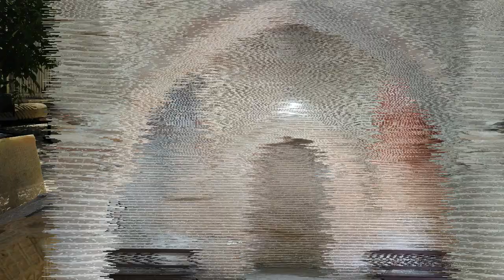ECBATANA هگمتانه - گذری تابستانی در *NO ANY REUSED NOR THIRD-PARTY CONTENT INCLUDED*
*NO ANY REUSED NOR THIRD-PARTY CONTENT INCLUDED* : ALL MATERIALS IN THIS VIDEO HAVE BEEN FILMED AND EDITED BY OWNER OF THIS CHANNEL *

Ecbatana (/ɛkˈbætənə/; Old Persian: Hagmatāna or Haŋmatāna,[1] literally "the place of gathering", Aramaic: אַחְמְתָא‎, Ancient Greek: Ἀγβάτανα in Aeschylus and Herodotus,Ἐκβάτανα, Akkadian: 𒆳𒀀𒃵𒋫𒉡 kura-gam-ta-nu in the Nabonidus Chronicle) was an ancient city in Media in western Iran.

 It is believed that Ecbatana is in Hagmatana Hill (Tappe-ye Hagmatāna), an archaeological mound in Hamedan.

According to Herodotus, Ecbatana was chosen as the Medes' capital in the late 8th century BC by Deioces.Under the Achaemenid Persian kings, Ecbatana, situated at the foot of Mount Alvand, became a summer residence. Later, it became the capital of the Parthian kings, at which time it became their main mint, producing drachm, tetradrachm, and assorted bronze denominations. The wealth and importance of the city in the Persian empire is attributed to its location on a crucial crossroads that made it a staging post on the main East-West highway.

In 330 BC, Ecbatana was the site of the assassination of the Macedonian general Parmenion by order of Alexander the Great.